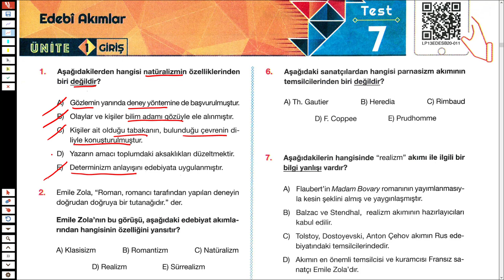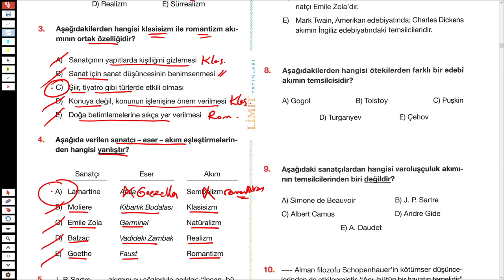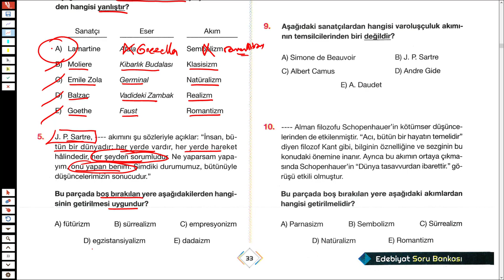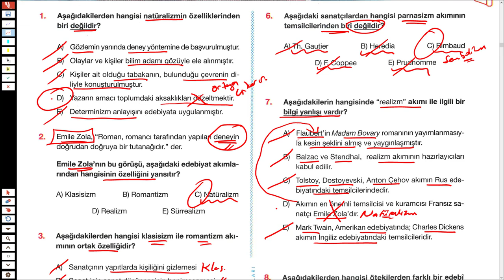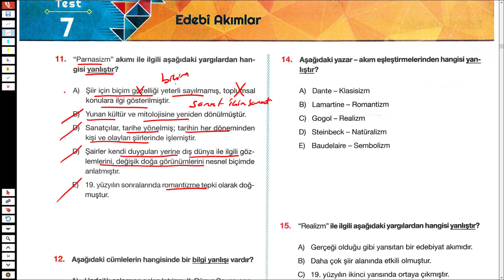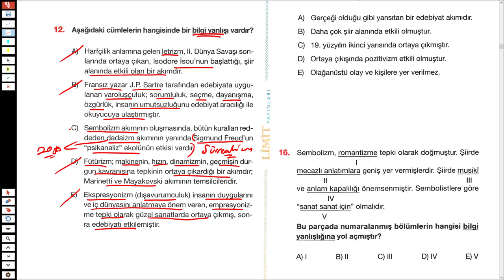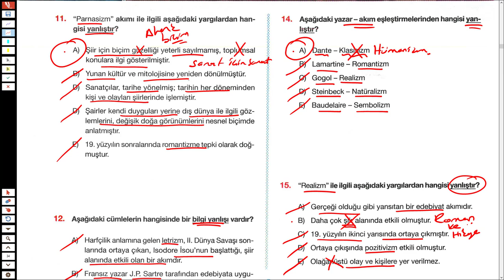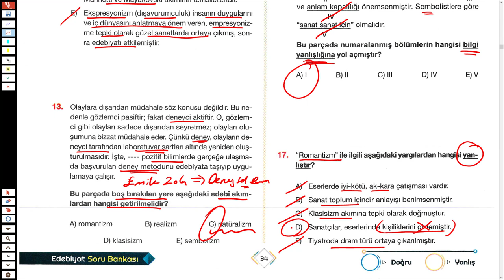LİMİT AYT EDEBİYAT SORU BANKASI SYF 33 34 TÜRKÇEHANE